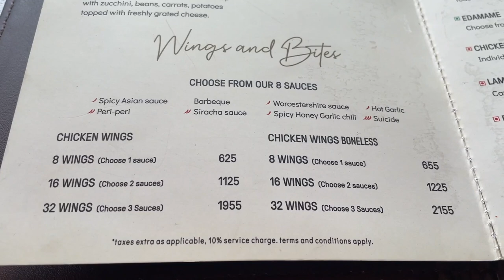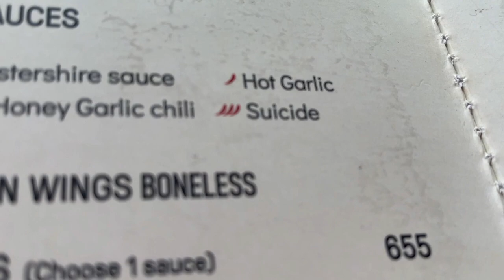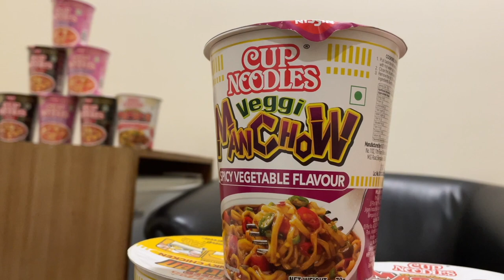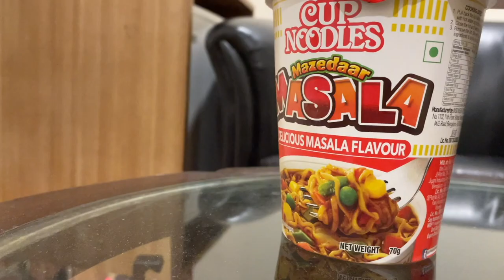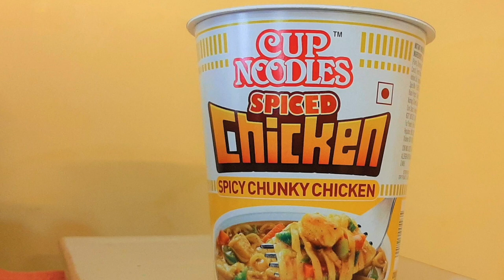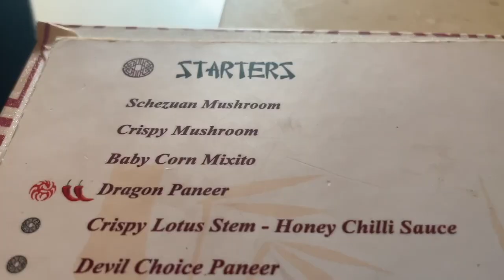本場インド人がオススメする激辛店に足を運んでみたら、、、、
【激辛大学】←サブチャンネル